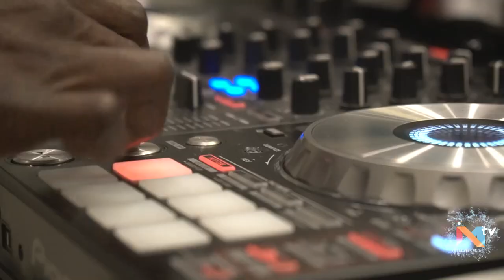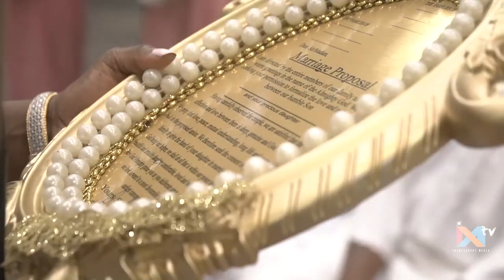BEST THRILLING TRADITIONAL WEDDING|YORUBA TARDITIONAL WEDDING| BY FEMI AYOOLA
HAVEY IL